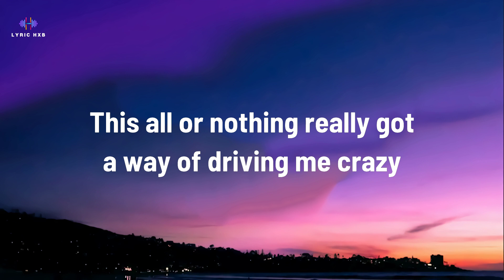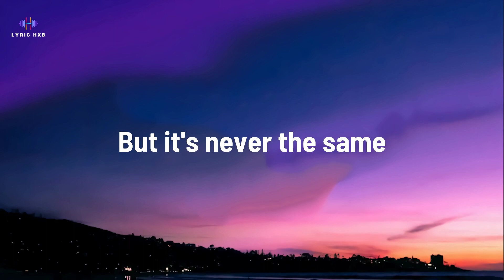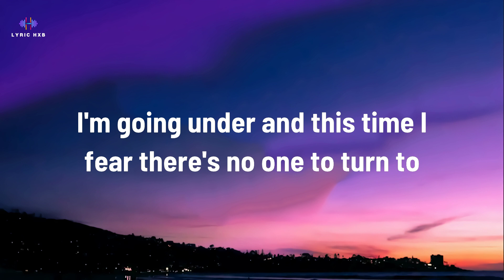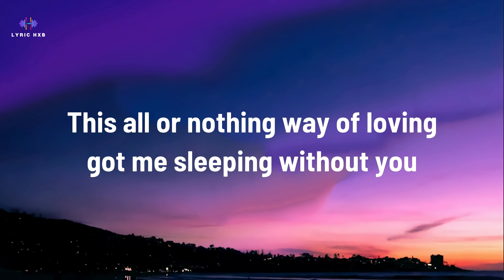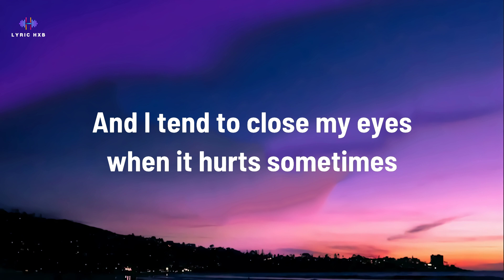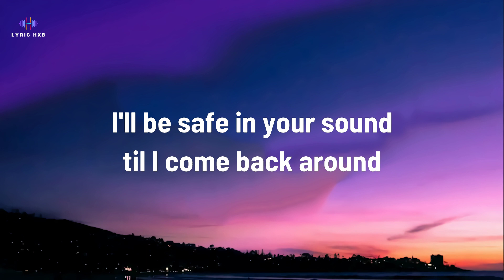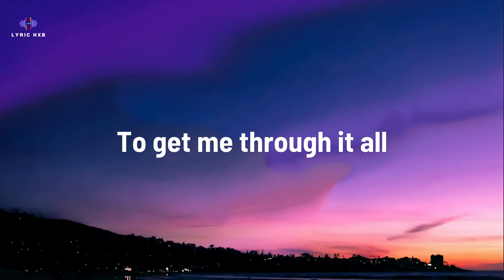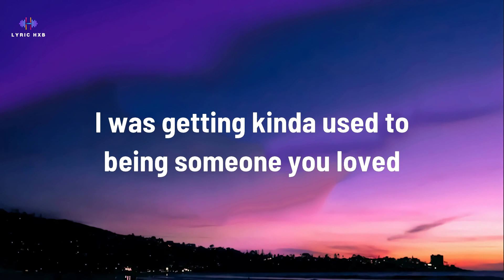Lewis Capaldi Someone You Loved Lyrics